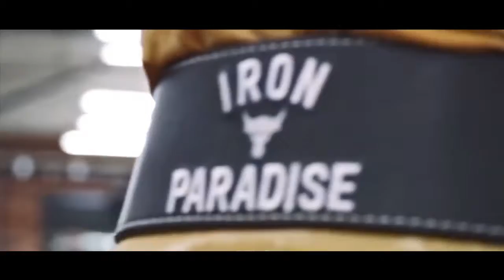THE ROCK - NEW ULTIMATE WORKOUT - DWAYNE JOHNSON MOTIVATION 2021